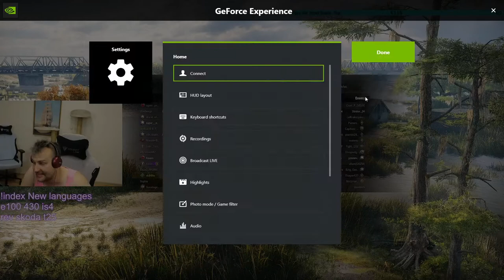Skill4ltu T69 game